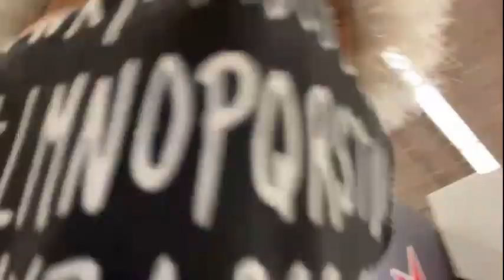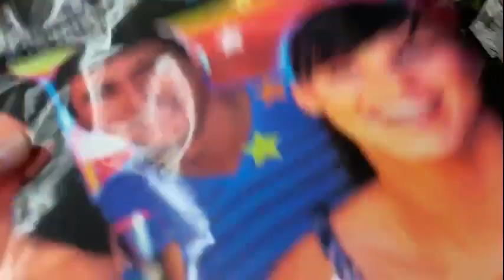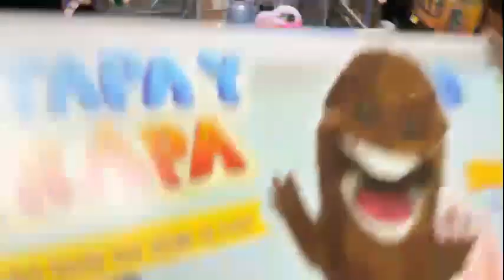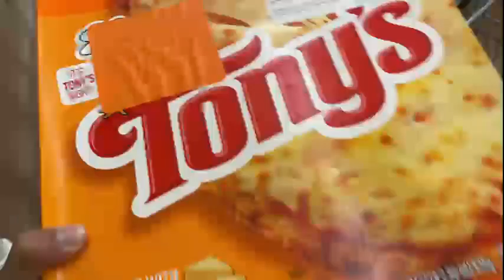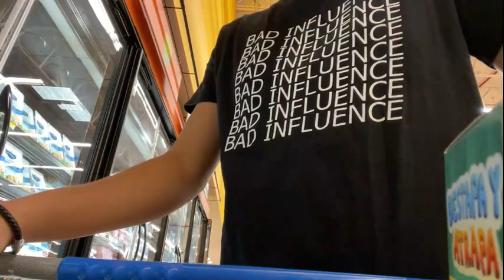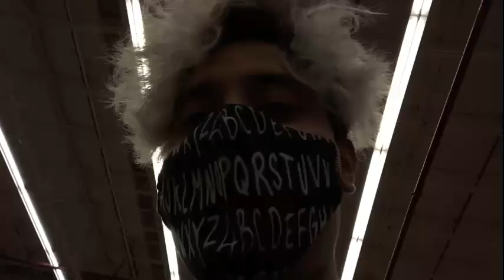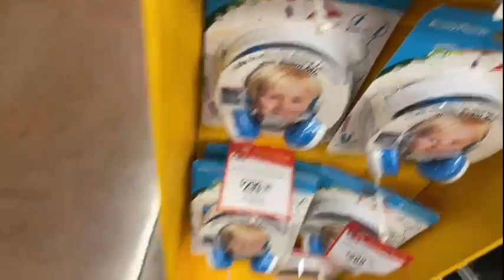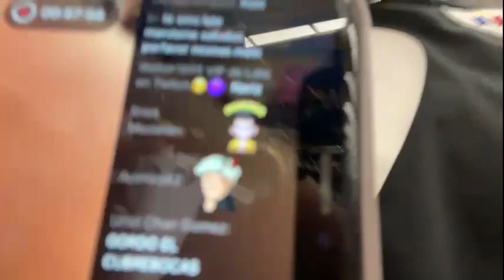Una Pijamada con amigos muy extraña 😳 1/2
yutub ya no me tumbes los videos 😥
(El contenido de este video fue sacado de los streams de maau en booyah sin ningun fin de lucro)
STREAMS
REDES DE MAAU
Todos los derechos de este stream están reservados para maau, si maau tiene alguna inconveniencia que con el video se retirará lo más rápido posible